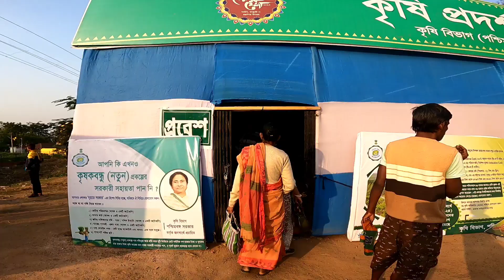Bishnupur Mela 2023 || বিষ্ণুপুর মেলা ২০২৩ || Bishnupur Mela 2023 Live